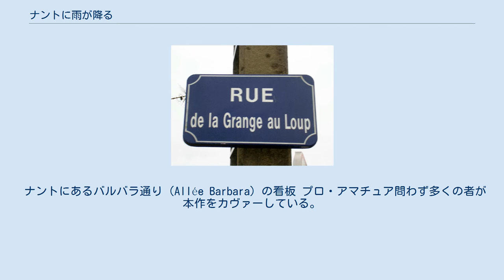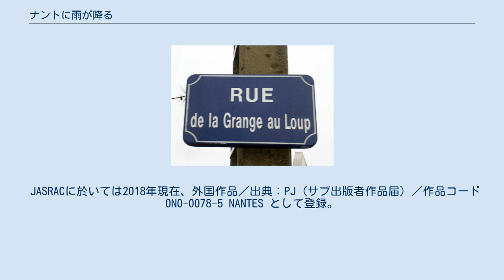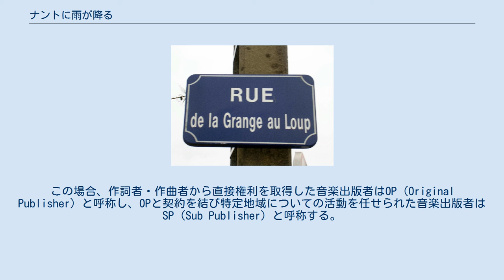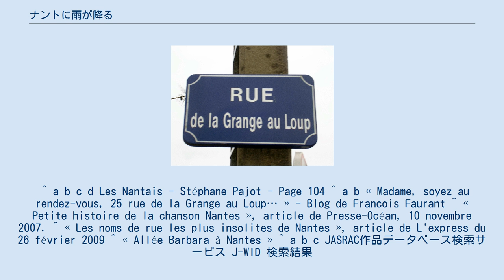ナントに雨が降る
「ナントに雨が降る」（ナントにあめがふる／フランス語原題：Nantes）は、フランスの楽曲。
 シャンソン歌手であるバルバラが1963年に作詞・作曲し、1964年に録音した楽曲である。
 1959年12月21日、バルバラは10年来音信の途絶えていた父親：ジャック・セルフの死を知った。
父親はパリを離れナントに移り住んでおり、市の南部に位置するサン＝ジャック病院で脳腫瘍のため死去した。
 ナント最大の墓地：ミゼリコルド墓地での葬儀の翌日から、バルバラは「ナントに雨が降る」の作曲を開始。
4年後の1963年11月5日、カプシーヌ劇場に出演する数時間前に曲が完成した。
 本作はアルバム『いつ帰ってくるの』の最後に収録されている。
 ナントにあるグランジュ・オ・ルー通りの看板 グランジュ・オ・ルー通りという地名が父親の死の場所として歌詞に登場するが、この通りの名前は当時存在しない架空のものであった。
楽曲の発表から約20年後の1986年3月22日、バルバラと俳優のジェラール・ドパルデューの立ち合いの元、グランジュ・オ・ルー通りの開通式が行われた。
通りはサン＝ジョゼフ・ド・ポルトゥリー地区に位置しており、バルバラの父親ジャック・セルフが亡くなったボジョワール地区のすぐ近くである。
さらにそれから14年後の2000年12月9日、グランジュ・オ・ルー通りの近くに、バルバラ通りが開通した。
通りは歌手の彫像とフレスコ画で彩られている。
 ナントにあるバルバラ通り（Allée Barbara）の看板 プロ・アマチュア問わず多くの者が本作をカヴァーしている。
最もバルバラのスタイルに近いピアノ弾き語りではマリー＝ポール・ベルによる2001年9月11日発表のアルバム『 “chante Barbara” （マリー＝ポール・ベル、バルバラを唄う）』の録音が知られている。
 JASRACに於いては2018年現在、外国作品／出典：PJ (サブ出版者作品届) ／作品コード 0N0-0078-5 NANTES として登録。
計9名の歌手が「アーティスト」とされており、バルバラの他に日本人歌手では加藤登紀子、杉田真理、若林圭子、クミコらが登録されている。
 出版者は、EDITIONS METROPOLITAINES 301。
日本でのサブ出版は日音 Synch事業部が保有している。
 ^ L'hôpital Saint-Jacques était le seul grand hôpital nantais à l'époque, puisque l'Hôtel-Dieu qui avait été démoli par les bombardements de 1943, était en cours de reconstruction et ne sera remis en service qu'en 1964.（日本語対訳：サン＝ジャック病院は当時ナントにある唯一の総合病院だった。市立病院は1943年の爆撃で破壊されており1964年に再建されるが、当時はまだ再建設の最中であった。） ^ 音楽出版者が全世界の地域について単独でその活動を行うことは難しいことから、特定地域の出版者と、その地域についての利用開発やプロモーションを任せる契約を結ぶことがある。
この場合、作詞者・作曲者から直接権利を取得した音楽出版者はOP（Original Publisher）と呼称し、OPと契約を結び特定地域についての活動を任せられた音楽出版者はSP（Sub Publisher）と呼称する。
 ^ a b c d Les Nantais - Stéphane Pajot - Page 104 ^ a b « Madame, soyez au rendez-vous, 25 rue de la Grange au Loup… » - Blog de Francois Faurant ^ « Petite histoire de la chanson Nantes », article de Presse-Océan, 10 novembre 2007. ^ « Les noms de rue les plus insolites de Nantes », article de L'express du 26 février 2009 ^ « Allée Barbara à Nantes » ^ a b c JASRAC作品データベース検索サービス J-WID 検索結果